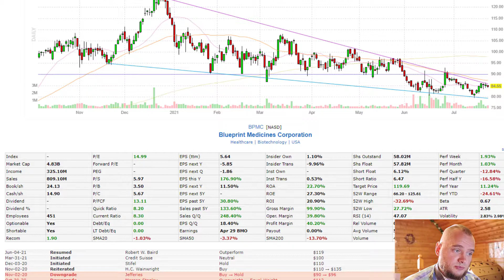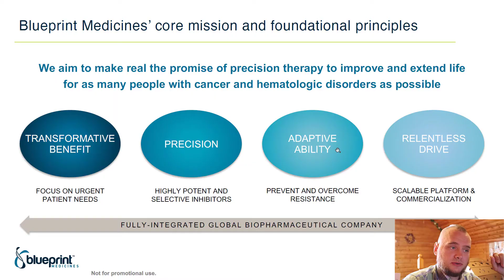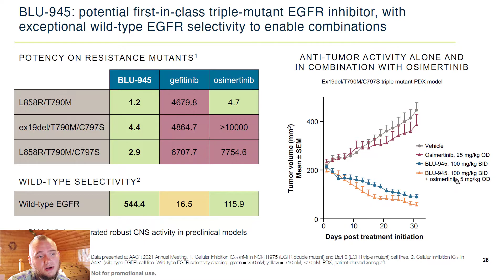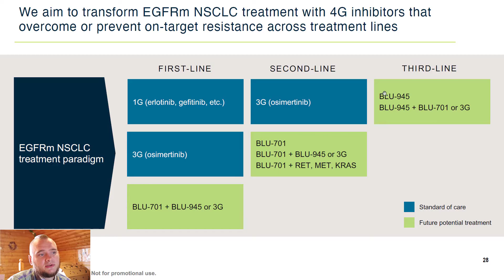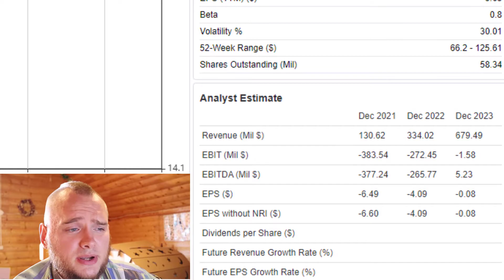Do not buy Blueprint Medicines stock before seeing this video!📈 (BPMC Stock Analysis)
I speak too slow? Change the playback speed to 1.5-2.0